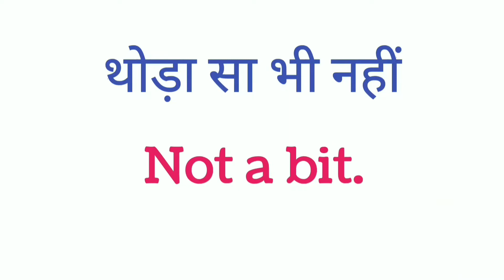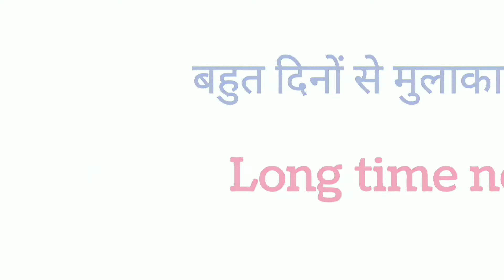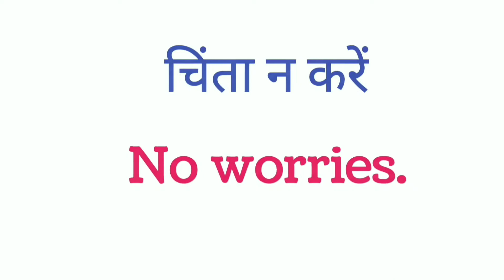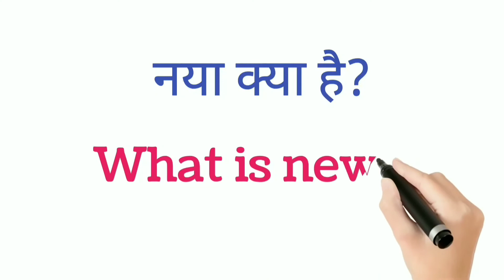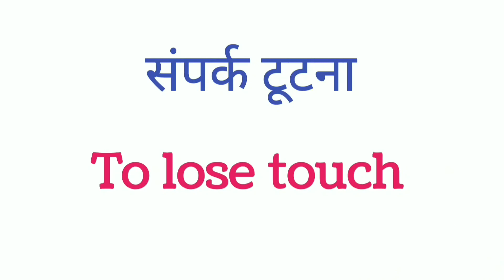🔴Daily Use English|30 Short Phrases For Everyday Talk|Learn Spoken English|दैनिक उपयोग की अंग्रेजी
🔴Daily Use English|30 Short Phrases For Everyday Talk|Learn Spoken English|दैनिक उपयोग की अंग्रेजी| Lesson-28

Watch:👇 @The Growing Minds

We shall continue to create more educational videos for the society.

 🇮🇳 आईये हम सब मिल कर सीखें और आगे बढ़े 📚